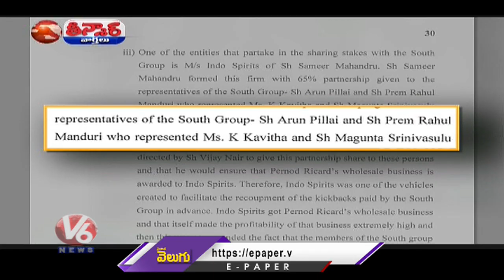Kavitha And KTR Comments On ED Investigation , Kavitha Skips ED Interrogation | V6 Teenmaar